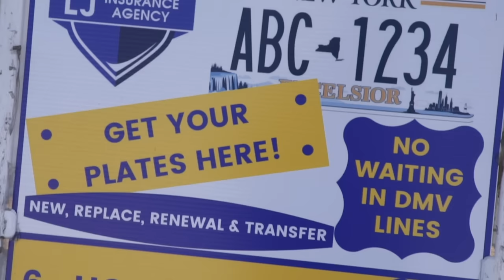DMV Services at LJ Insurance Agency - Queens New York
DMV Services
No Need to wait in DMV Lines!
We now provide you with DMV services for your vehicles
No need to worry about the paperwork, we fill and complete all necessary forms at our office.
You pick up your plates and registrations from us directly, hassle free.

Services we provide include:
New Registration with plates
Transfer plates
Surrender Plates
New & Duplicate Title

Our main office is located on:
127-03 Rockaway Blvd